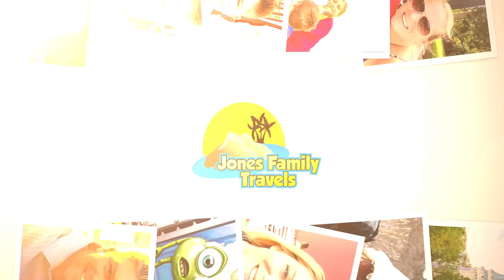EPIC Whitewater Rafting on the French Broad River!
Well, because we're going whitewater rafting on the French Broad River!

3948 3rd St S #348